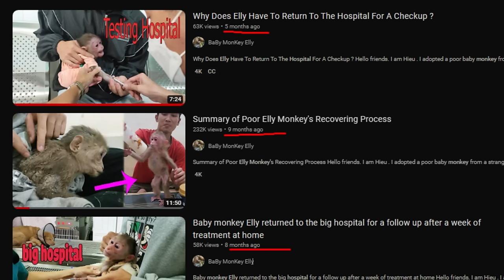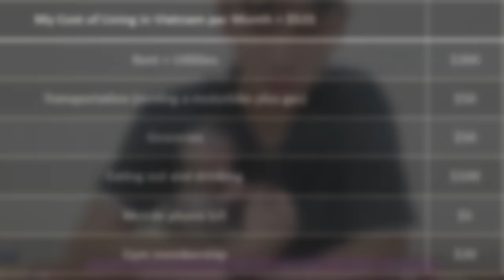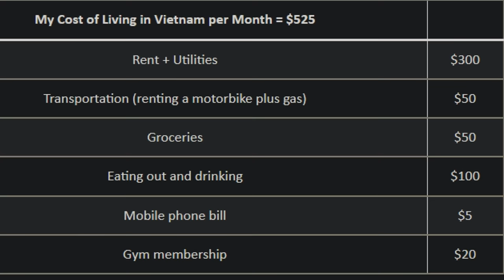Exploited Pet Monkey Elly- Part 3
This video is informative, commentary, and at times opinionated. I speak about various incidences of human inference on the lives of social media macaques, to expose the concerns of their well-being. I try to educate those on the types of harmful behaviors caused by humans that could have an impact on these macaques physical and mental health. I will speak about various contradictory things people have been told about these macaques. I try to educate on macaque behavior, that shows indications of stress, fear, and more. This also helps bring awareness on how much they endure on a regular basis being an exploited monkey.

PLEASE REPORT ANY ABUSIVE OR POLICY BREAKING CONTENT TO THE APPORPRIATE SOCIAL MEDIA PLATFORM